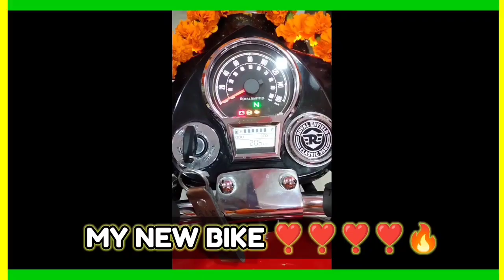आप कभी अनुमान नहीं लगा पाएंगे कि जब मैंने अपनी रॉयल एनफील्ड बुलेट चलाई तो क्या हुआ!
everyone's dream ❣️❣️|| Royal Enfield bullet classic 350 || reddish red || favourite colour

See What Happens When a Royal Enfield Meets Its Favourite Colour!

Unbelievable Transformation of a Royal Enfield Bullet - What Color is it Now?

You Will Never Guess What Happened When I Rode My Royal Enfield Bullet!

How to Make Your Dreams Come True with a Royal Enfield Bullet Classic 350!

"This Ride Left Everyone Dreaming After Revealing This Surprising Color!"